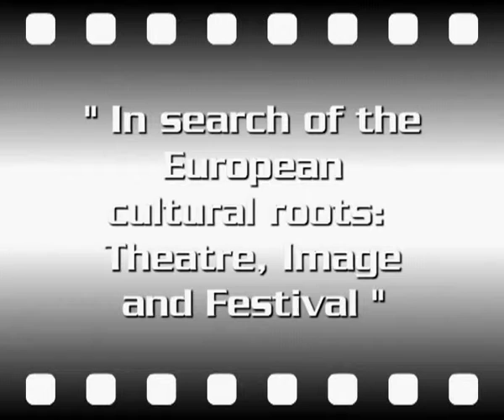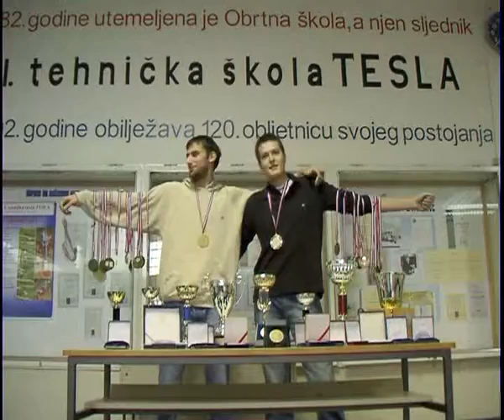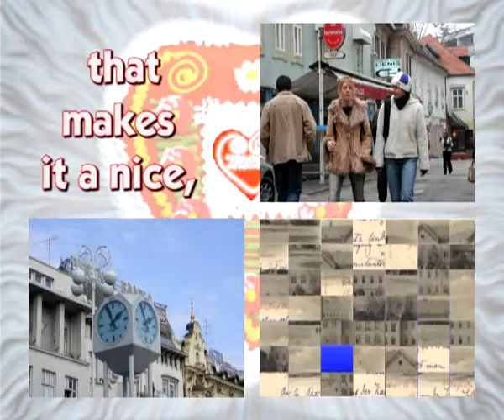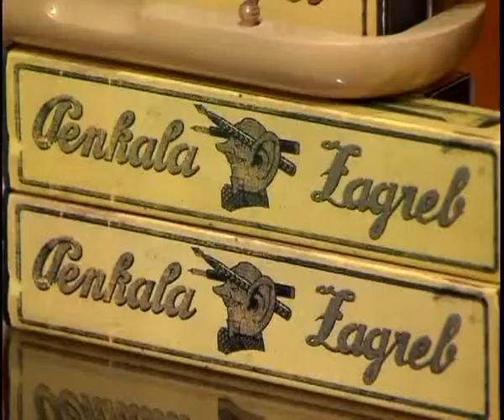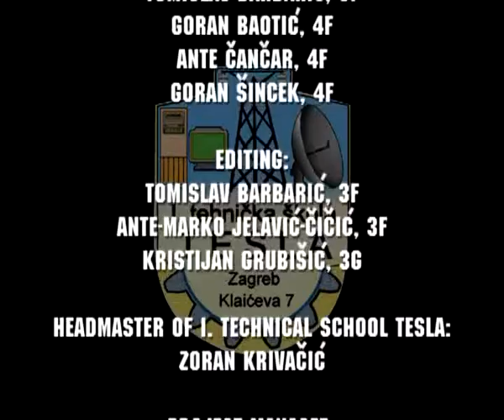Comenius1- In search for the European cultural roots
In search for the European cultural roots